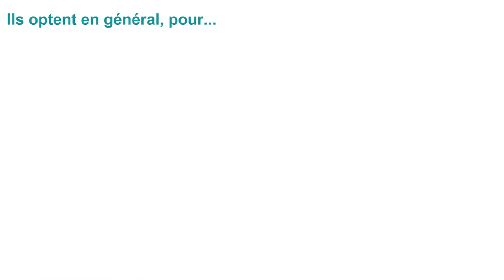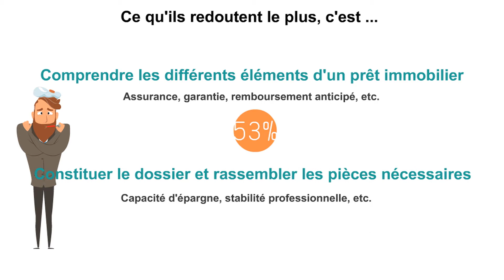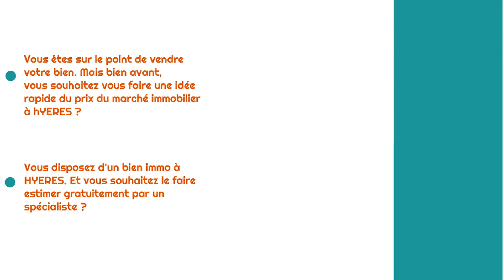Etude sur les Français et l'investissement immobilier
Dans cette étude réalisée par Opinion Way pour le compte de "Pretto", vous trouverez toutes les données concernant le comportement des français vis à vis de l'investissement immobilier.
Si cette vidéo vous a plu, nous vous invitons à la partager. Si vous souhaitez avoir des informations détaillées sur les biens vendus à Hyères, cliquez sur le lien ci-dessous
Pour toutes vos estimations de biens immobiliers, contactez-nous en cliquant sur le lien ci-dessous